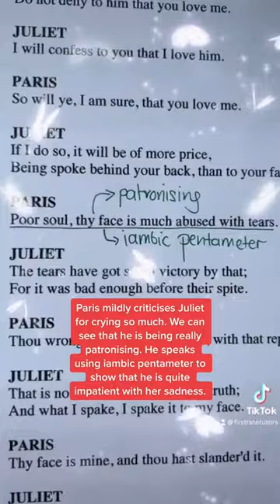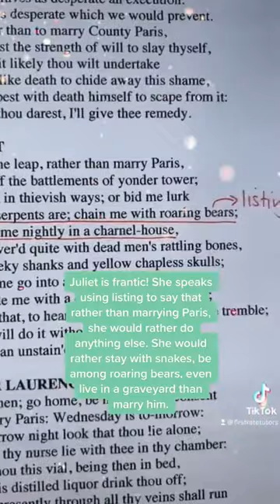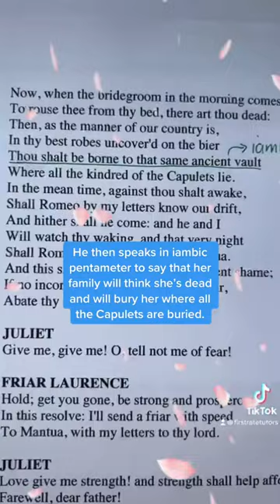Romeo & Juliet: Act 4, Scene 1, GCSE Analysis In 60 Seconds! | GCSE English Exams Revision!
Sign up for our ‘AQA English Language & English Literature: Ultimate English GCSE Course!’